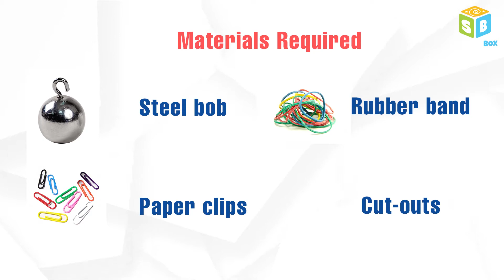Rolling Can | Grade 9 Science Experiments | Easy Science Experiments | Sparkle Box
Hey kids! In today's video, we are going to learn about, Rolling Can, through this fun science experiment. So, go ahead and watch this video to know all about it.

Basic Keywords & Search Queries :
Rolling Can
Grade 9 Science Experiments
Kids Easy Science
Science Experiments for kids
Origami crafts
Papercraft
Art and craft for kids
Educational kits
DIY crafts
Easy crafts
Science crafts